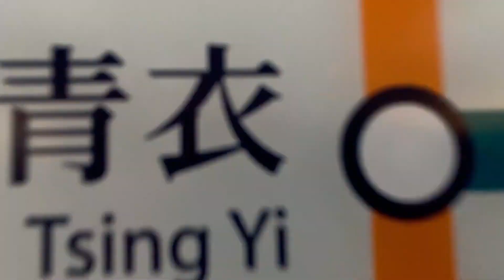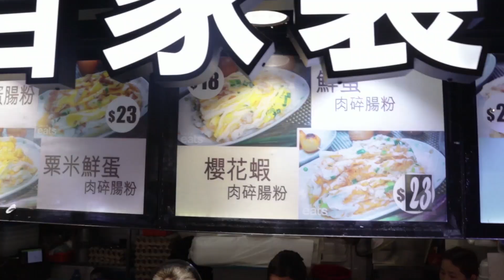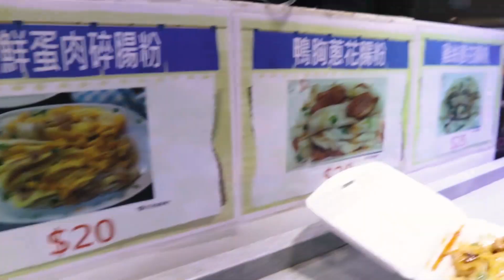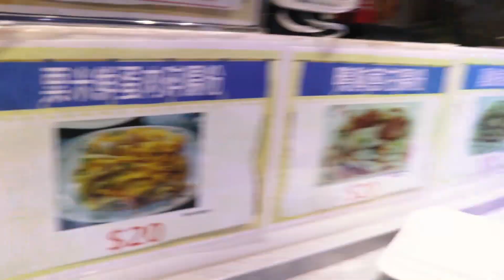【肥仔四圍食 EP.1】青衣站!!傳統式櫃桶腸粉!!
係呢個遠離市中心嘅地域
平時大家都係當嗰度係大型商場或者巴士中轉站
就帶我哋今日帶你過去睇下有啲咩地道好食！

如果鍾意我哋記得俾個like同埋share畀啲朋友睇